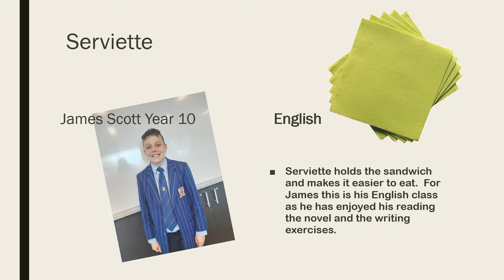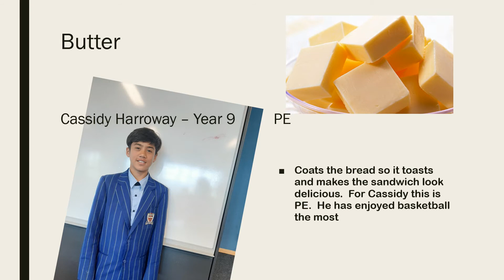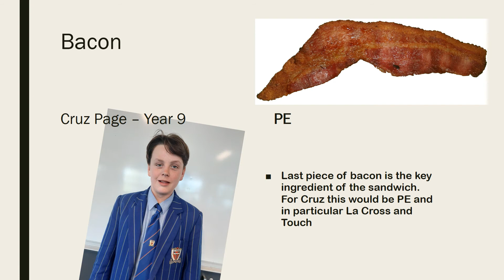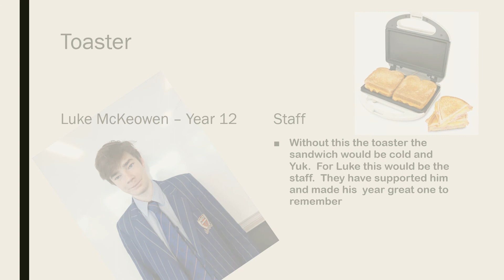2019 RIYS Mentoring Report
Hey youtubers!! STC's Mentoring group RIYS (Rice House + Yvonne Shields ) is back with another mouth watering movie. See you in 2020!